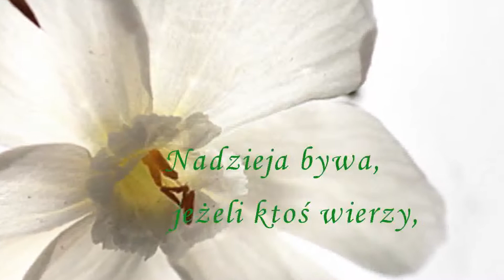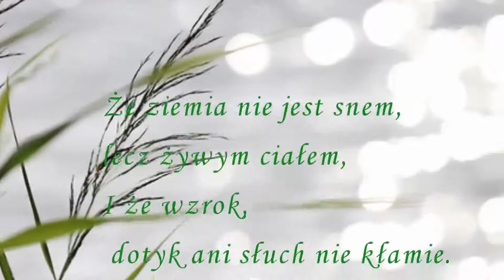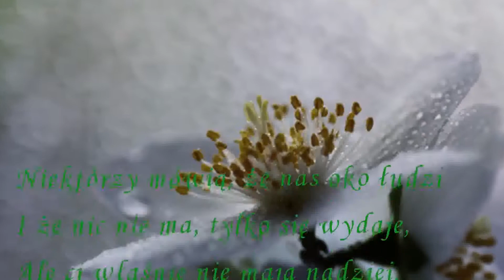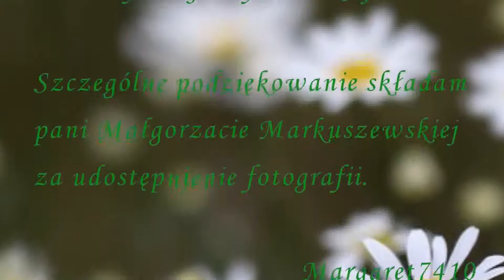Nadzieja-Poezja Czesława Miłosza.